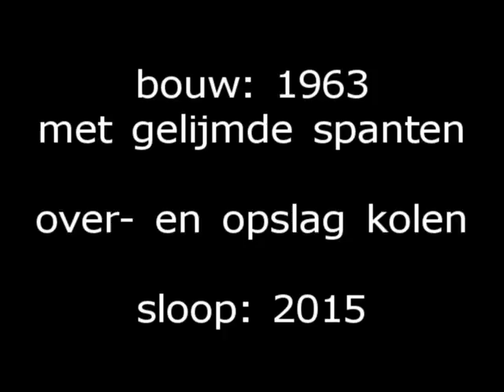Industrieel erfgoed: De Génestetlaan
De kolenloods van v/h Brandstoffenhandel Giesbertz wordt momenteel (september 2015) gesloopt. Is in 1963 opgetrokken met gelijmde spanten. Loods was op- en overslag van steenkool vanaf treinwagons.